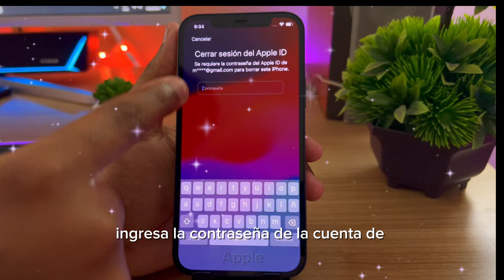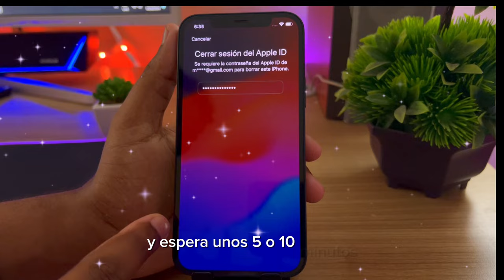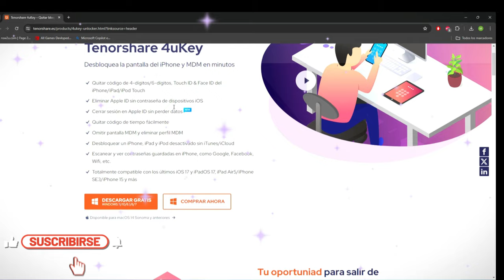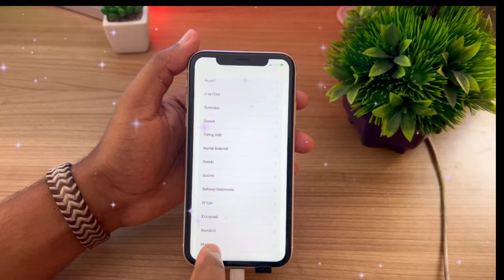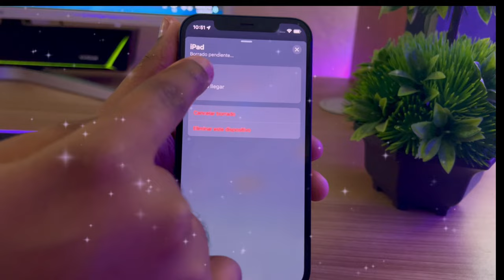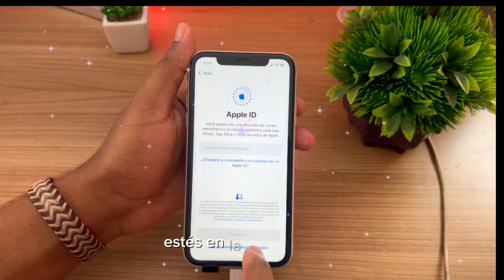✅6 Formas de Formatear iPhone Bloqueado GRATIS con/sin PC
para Formatear/resetear/restaurar/reiniciar iPhone Bloqueado con o sin PC.

0:00 el tema: Formatear iPhone Bloqueado
0:18 #1 Borrar iPhone Sin PC/Competadora
1:10 #2 Con iCloud
1:50 #3 Con Tenorshare 4uKey【100% funciona】
2:57 Listo! el bloqueo se ha quitado con exito!
3:16 #5 Con iTunes
4:06 #6 Con otro dispositivo de Apple

formatear iphone bloqueado,
como formatear un iphone bloqueado,
resetear iphone bloqueado,
como resetear un iphone bloqueado,
restaurar iphone de fábrica bloqueado,
como reiniciar un iphone de fabrica si esta bloqueado